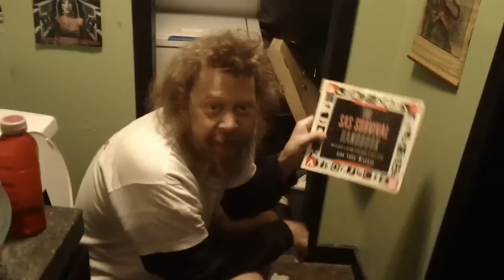bob talks politics